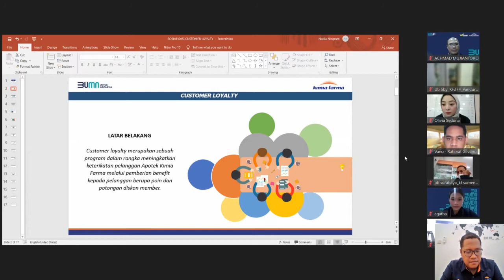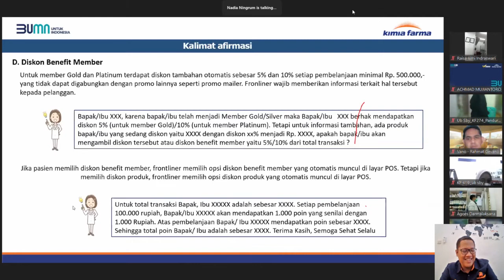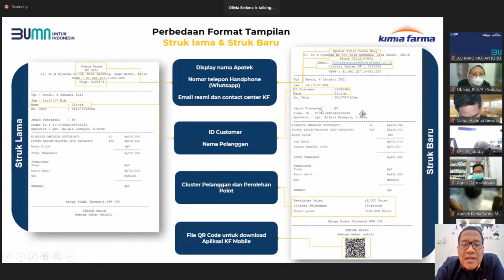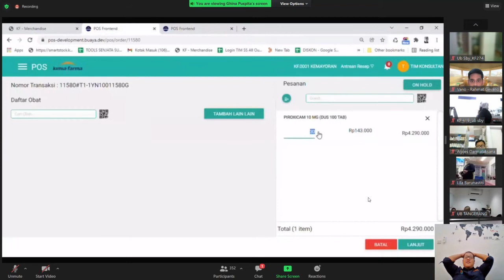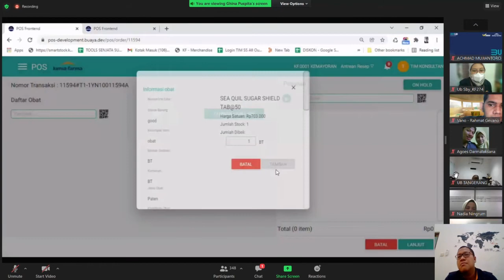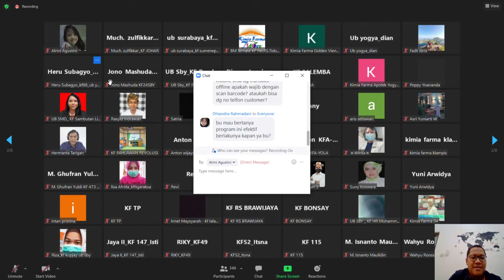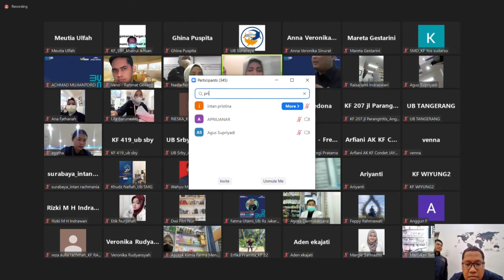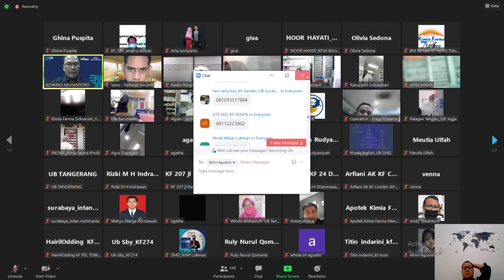Customer loyalty dan e resep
Sosialisasi Customer loyalty dan e resep